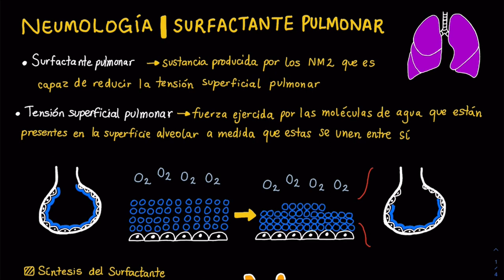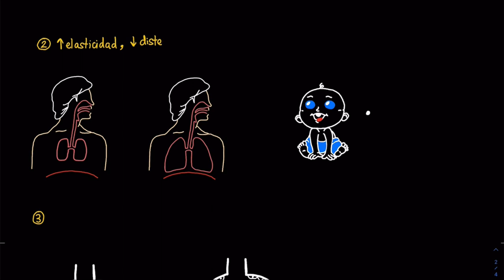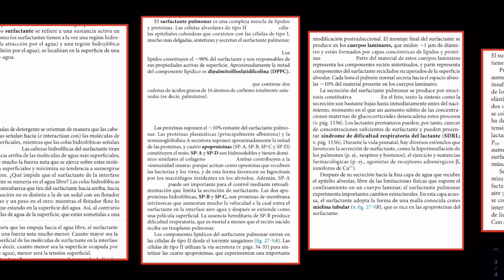SURFACTANTE PULMONAR | NEUMOLOGÍA